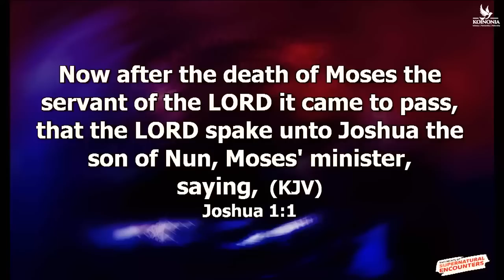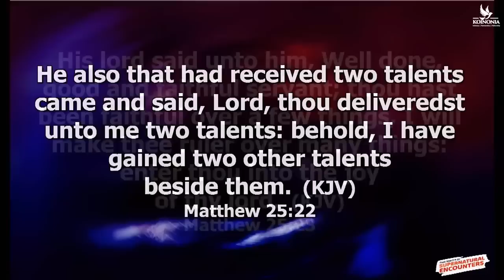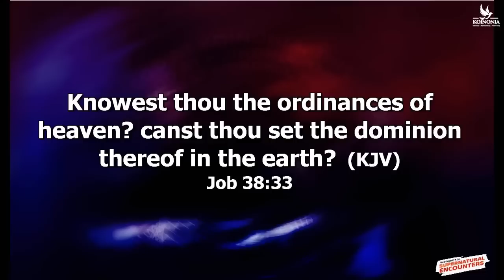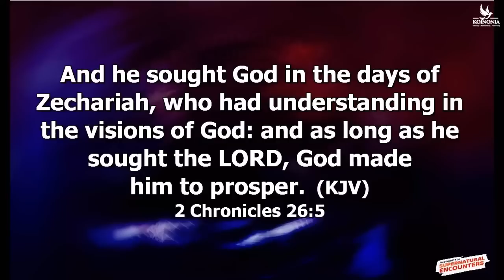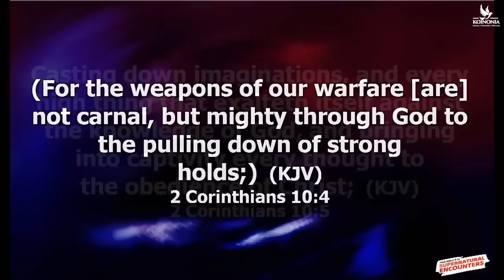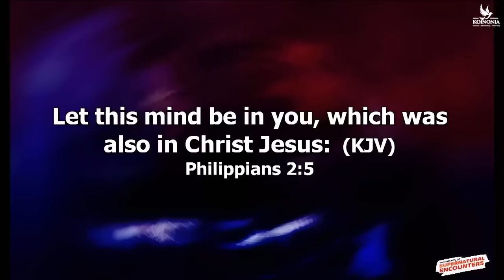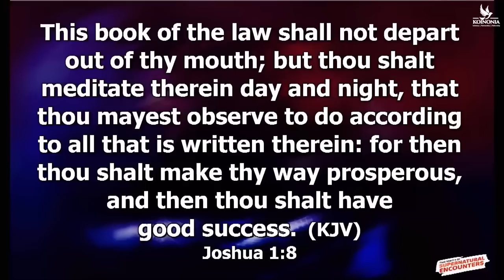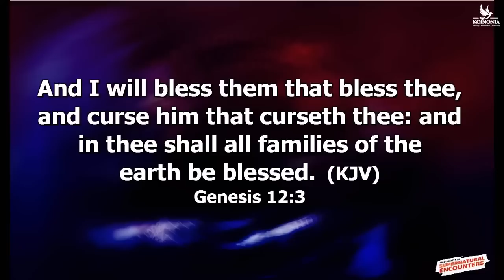Learn how to overcome obstacles and achieve Good Success with Apostle Joshua Selman - find out more!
ANNOUNCEMENT:
Public Relations Department:
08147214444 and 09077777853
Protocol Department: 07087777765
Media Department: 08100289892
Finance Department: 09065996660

below is the account detail:

Account Numbers:
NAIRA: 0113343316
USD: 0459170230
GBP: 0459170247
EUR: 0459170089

Swift code: GTBINGLA
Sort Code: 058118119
Bank: Guaranty Trust Bank Plc

1)This video has no negative impact on the original works (It would actually be positive for them)
2)This video is also used for teaching purposes.
3)It is transformative in nature.
4)I ONLY used bits and pieces of videos to get the point across where necessary.